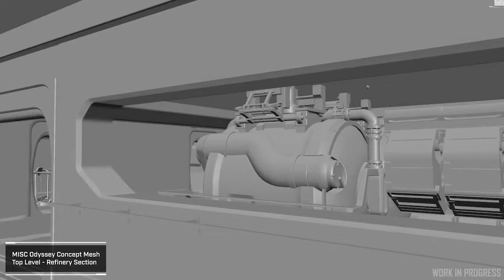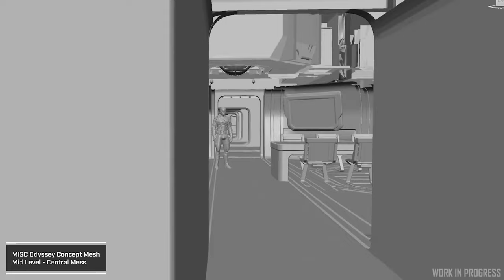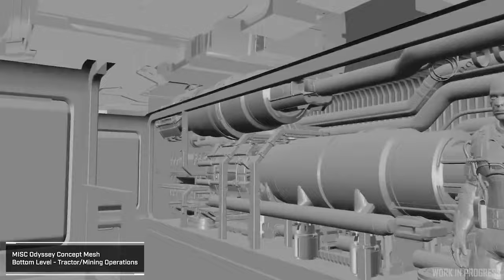Star Citizen 3.17.1 Gameplay | I'm Buying The Misc Odyssey | S1 Episode 25 | 4K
💥Channel Support💥
💥Resources For Star Citizen💥
💥Looking to get into Star Citizen💥
💥Now Playing On New Build - Custom Built By Decades💥